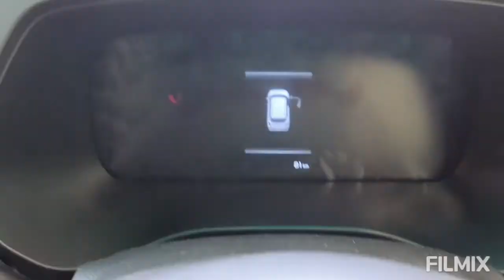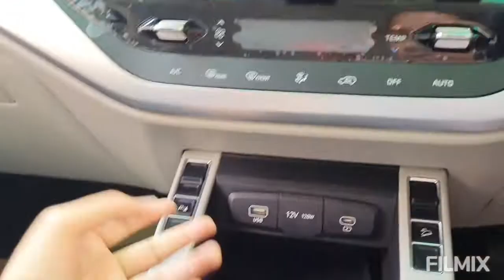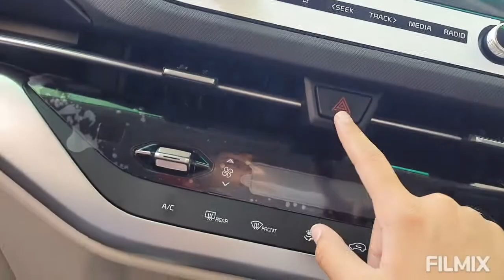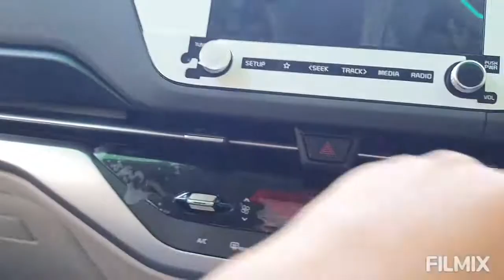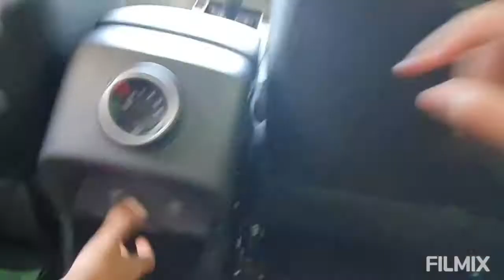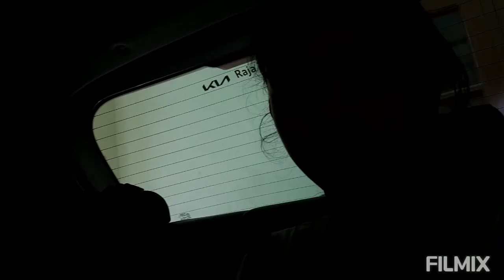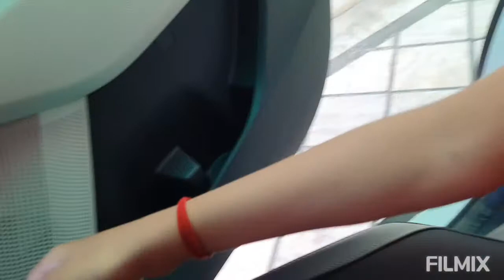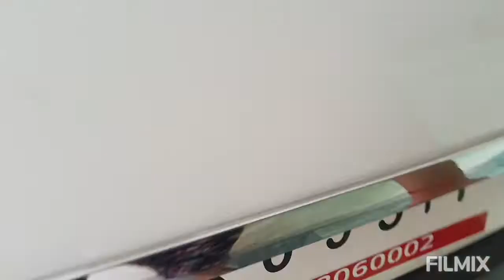A short review on our new kia carens (prestige plus). Guys there is reverse camera too.